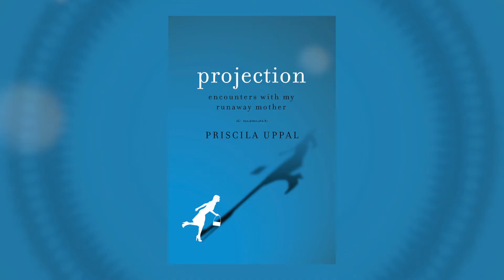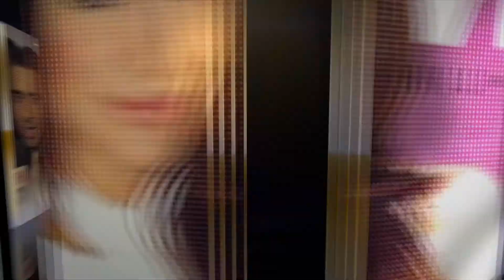APTV: Author/Playwright Priscila Uppal Examines The Reality Of Motherhood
In this week's episode of ANOKHI Pulse TV we speak to Professor/Playwright, Priscila Uppal whose new play "6 Essential Questions" looks at the relationship between a mother and a daughter, inspired by her real life experience.

Priscila opens up to APTV about her personal story, the reality of her mother abandoning her as a child and the reunion with her nearly 20 years later. A relationship which formed the basis of her personal memoir "Projection" and the inspiration to her theatrical stage play, "6 Essential Questions".